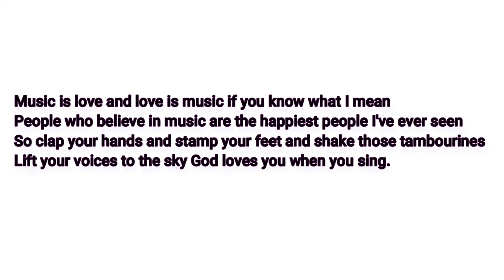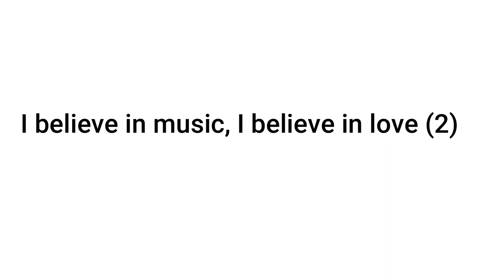I BELIEVE IN MUSIC